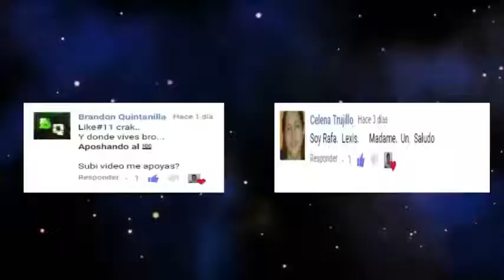África se esta separando en dos continentes, grieta crece en Kenia 🇰🇪 • El Inteligente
Los científicos advierten que los cambios de placas tectónicas en Etiopía muestran que el continente africano se está dividiendo en dos; la grieta ya se extiende más de 56 kilómetros de largo en el desierto de Etiopía a causa de la separación de la placa tectónica de Somalia y la placa tectónica de Nubia.

El Inteligente ©